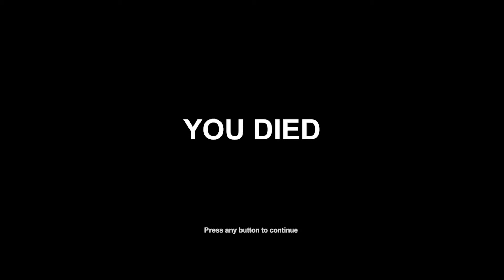The Tree Is Alive -Witch Hunt Pt.2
In this episode of Witch Hunt I'm joined with my good buddy Carter as we both try to track down a tree monster. Side note, it doesn't go so well. This play through is much harder than when we had to hunt down the wolf.